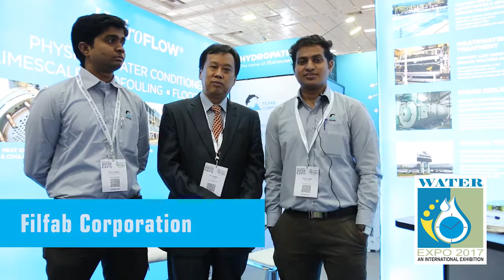WATER TODAY'S WATER EXPO 2017 Filfab Corporation